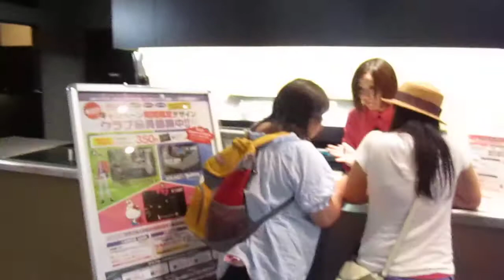Huge Arcade.MOV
Enormous arcade called round 1, they have bowling on a floor, the main floor arcade, on the top floor there's basketball, badminton, archery, soccer, batting cages, mini golf, and a driving range. They also had a floor with another arcade where everything is free ( you pay 1300 yen for an hour and a half or 1800 for 3 hours which is around 13-18 dollars) They have mini bikes, ping pong, shooting ranges, a riding bull, and more. The place is called Round One and their bowling balls look like basketballs.